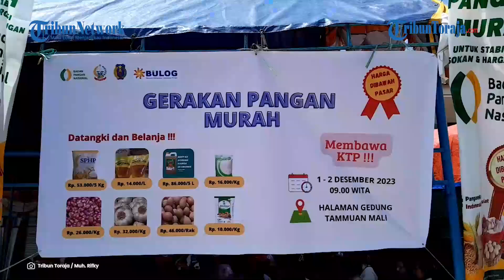Beras dan Telur Jadi Pangan Paling Diminati Warga di Gerakan Pangan Murah Jelang Nataru di Makale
TRIBUNTORAJA.COM - Dinas Pertanian, Ketahanan Pangan, dan Perikananan (DPKPP) Kabupaten Tana Toraja kembali menggelar Gerakan Pangan Murah (Pasar Murah) dalam rangka menyambut Hari Raya Natal 2023 dan Tahun Baru 2024 (Nataru) di Gedung Tammuan Mali', Kota Makale.

Pasar murah yang digelar DPKPP ini akan berlangsung selama dua hari mulai Jumat-Sabtu (1-2/12/2023), dan buka untuk warga mulai pukul 09.00 Wita.

“Gerakan Pangan Murah atau pasar murah ini bertujuan untuk menstabilkan pasokan dan harga pangan dalam rangka menyambut perayaan Hari Natal 2023 dan Tahun Baru 2024,” Kabid Ketahanan Pangan DPKPP Tana Toraja, Ahmad Kusasi, membenarkan.

“Masyarakat yang datang untuk belanja, hanya tinggal menunjukkan KTP mereka yang kemudian akan ditukarkan dengan kupon yang berisikan daftar bahan pokok,” lanjutnya.

Adapun bahan pokok yang dijual di Pasar Murah ini yakni beras 5 kilogram, minyak goreng 1 liter, minyak goreng 5 liter, gula pasir, bawang merah, bawang putih, telur, dan tepung yang harganya jauh lebih murah dari pasaran.

Pantauan Tribun Toraja, beras dan telur yang paling dicari oleh warga dalam pasar murah DPKPP ini.

Hal itu dikarenakan beras 5 kilogram di pasaran kini mencapai Rp 65 ribu, sementara telur Rp 55 ribu per raknya.

Warga mengaku terbantu akan Gerakan Pangan Murah DPKPP Kabupaten Tana Toraja

Ibu Tansiana asal Batupapan, misalnya. Ia mengaku rela mengantre untuk membeli telur dalam pasar murah ini karena harganya yang di bawah harga pasar.

“Saya beli minyak, gula, dan telur. Harganya agak lumayanlah ya, turun sedikit dari harga di pasar,” kata ibu Tansiana yang seorang buruh tani.

“Tentunya yang dirasakan sangat terbantu ya akan adanya pasar murah ini. Saya berterima kasih kepada pemerintah karena ini sangat membantu rakyat yang kurang mapan, apalagi mau Natalan,” lanjut ibu satu anak ini.

Selain Tansiana, ratusan orang terpantau antusias mengatre dalam pasar murah DPKPP ini sekalipun di bawah panas terik matahari Kota Makale. (*)

Artikel ini telah tayang di Tribuntoraja.com dengan judul Pasar Murah di Jelang Nataru: Telur Rp 46 Ribu Per Rak, Beras Rp 53 Per 5 Kg,